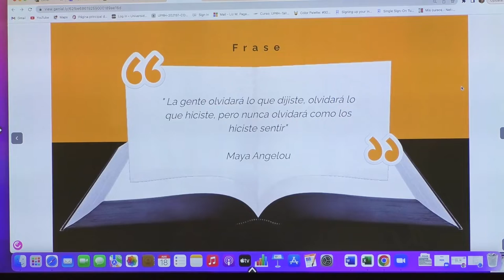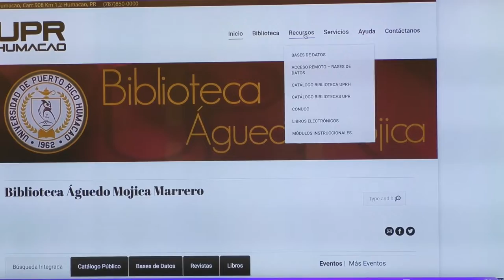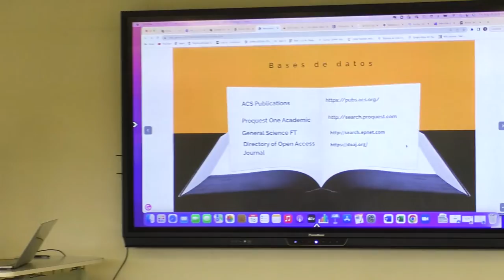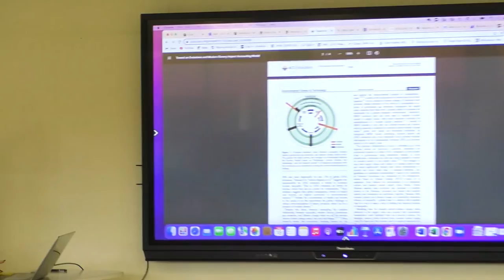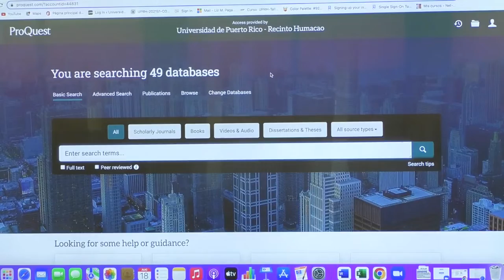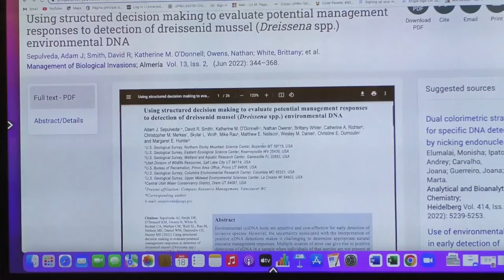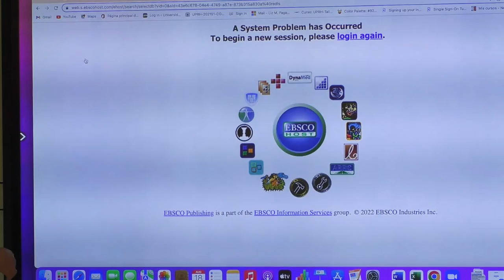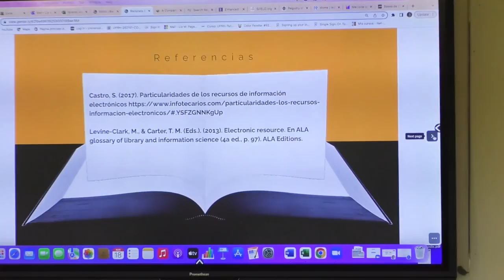Recursos bibliográficos en química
Taller ofrecido por la Dra. Liz M. Pagán acerca de cómo encontrar recursos bibliográficos de química en distintas bases de datos.